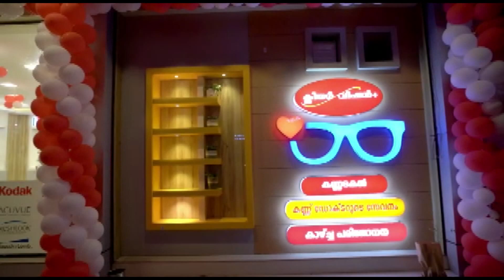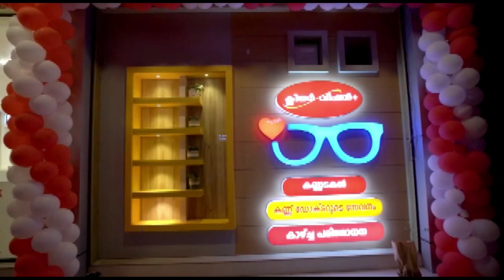ഹരിതാമൃതം സ്ഥാപക ചെയർമാൻ ഡോ: സി.പി.ശിവദാസിന്റെ സ്മരണയിൽ സാംസ്കാരിക സെമിനാർ സംഘടിപ്പിച്ചു.